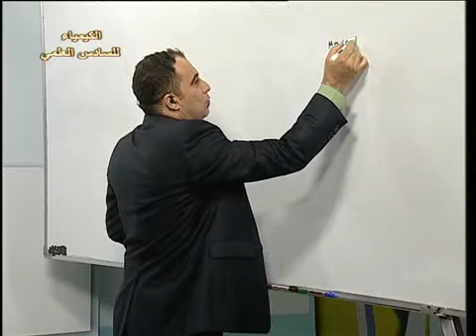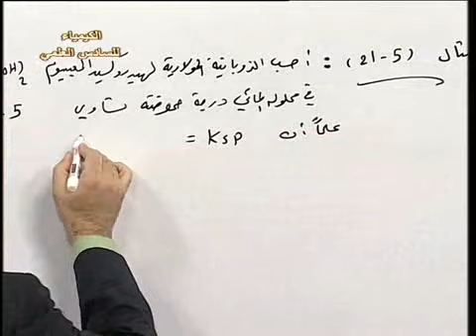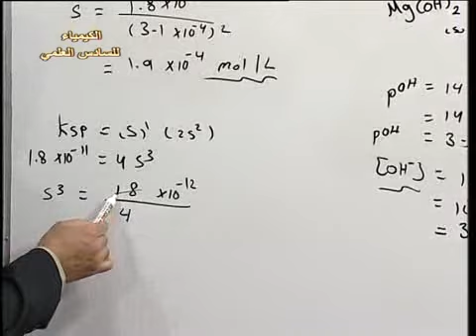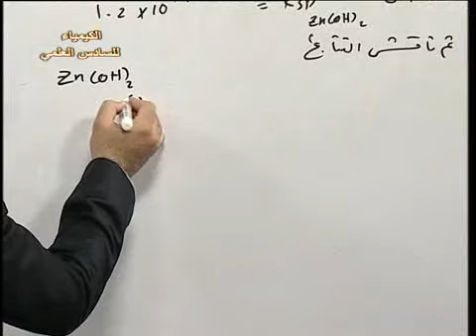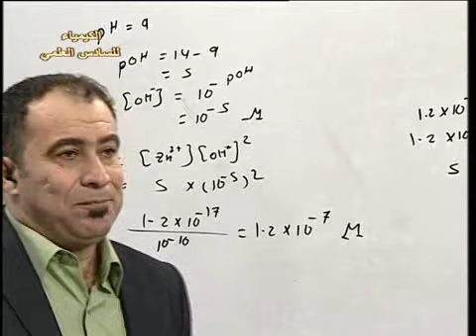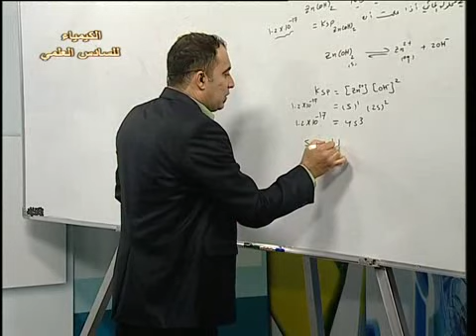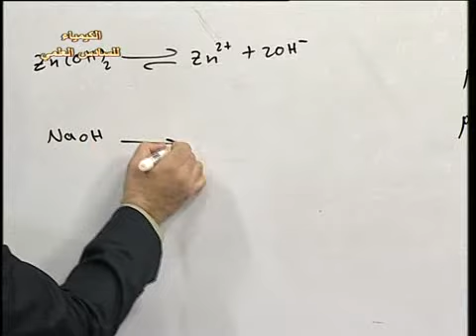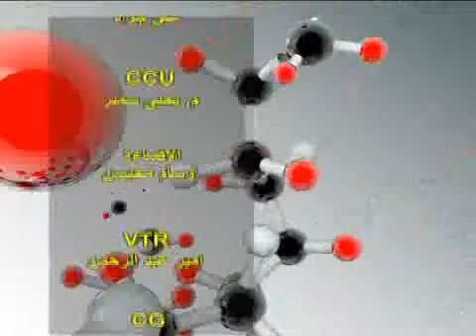48 PH كيمياء سادس علمي ف5 الذوبانية وعلاقتها بـ